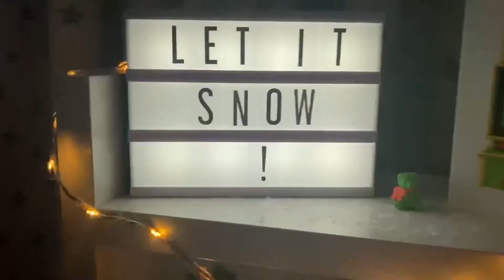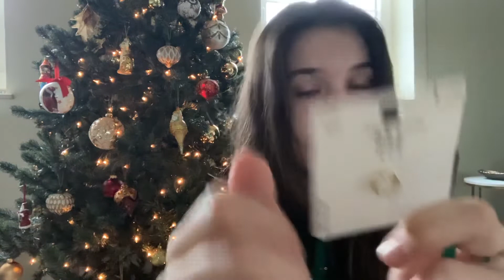Kerstfeest, eten & pakjes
Hoi allemaal

Vrolijke kerstfeesten en een gelukkig nieuwjaar!
In deze video neem ik jullie mee naar mijn kerstfeest...
Hebben jullie er zin in? Hoe was jullie kerst?
Laat het weten en veel kijkplezier!

Elien Kloksien :)